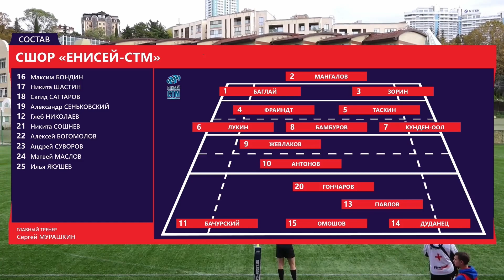Первенство России по регби U19. «Енисей-СТМ» – «Красный Яр»